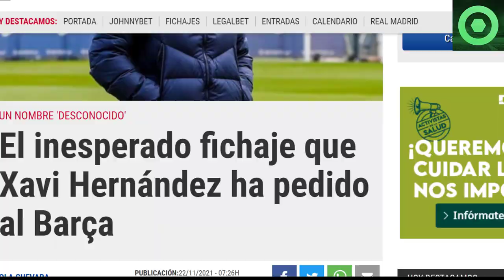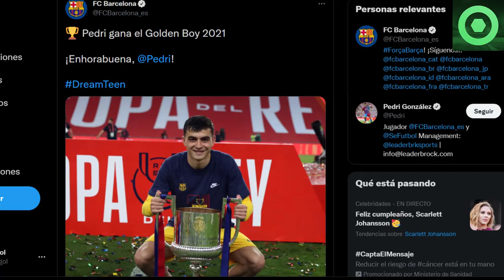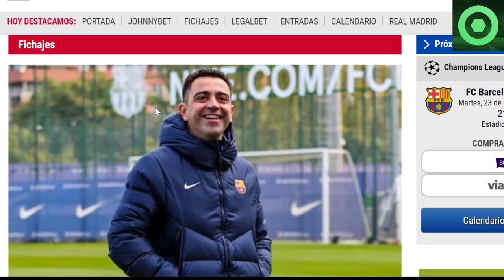🔴 OFICIAL: MARAVILLOSA NOTICIA de PEDRI 🟥 XAVI PIDE FICHAJE SORPRESA 🟥 SE AVECINA DESPIDO en ENERO 🟥